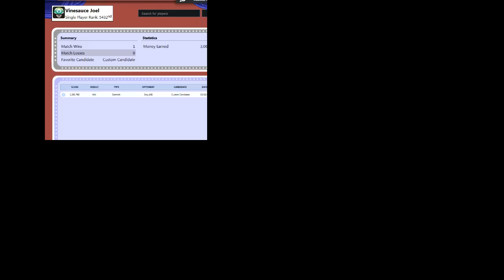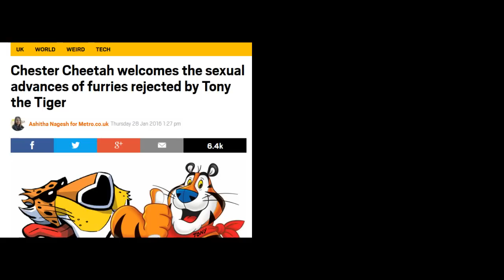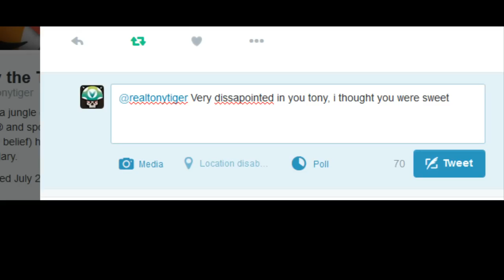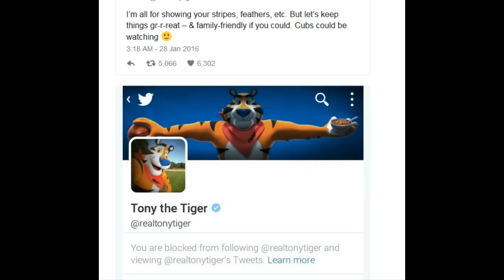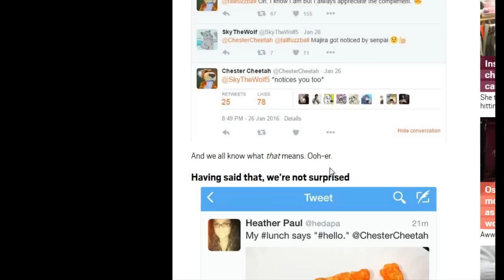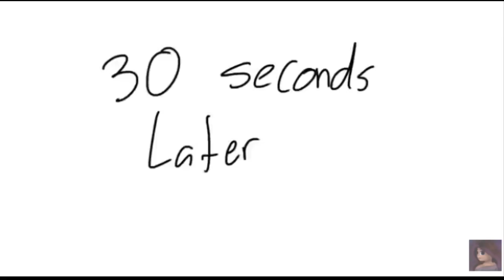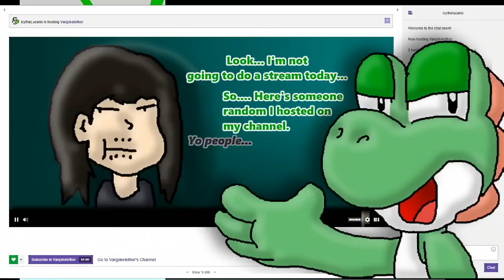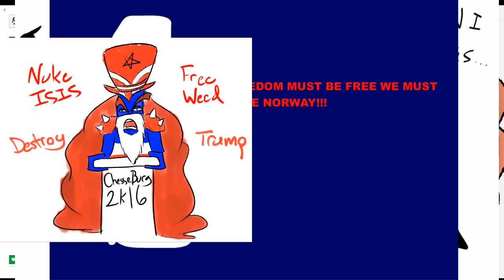[Vinesauce] Joel - The Political Machine 2016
Joel stumps the trump for presidency.
Date streamed: 2 Mar, 2016